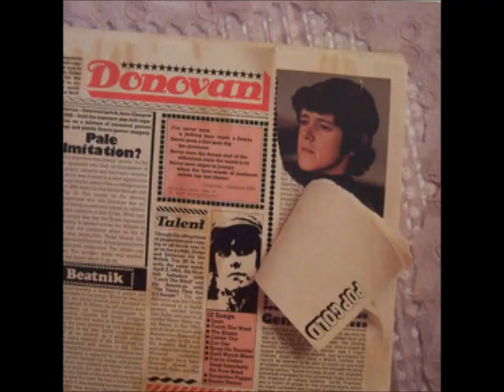Donovan Catch The Wind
"Catch the Wind" is a song written and recorded by Scottish  singer-songwriter Donovan. It was released as a single in the United Kingdom on March 12, 1965 through Pye Records (Pye 7N 15801) and a few months later in the United States through Hickory Records (Hickory 45-1309). The single was backed with "Why Do You Treat Me Like You Do?" on both the United Kingdom and United States releases."Catch the Wind" marks the first release by Donovan. It reached #4 in the United Kingdom and #23 in the United States.The single version featured Donovan's vocals with echo and a string section. The song was re-recorded for Donovan's first album What's Bin Did and What's Bin Hid without the vocal echo and strings.When Epic Records was compiling Donovan's Greatest Hits, they were either unable or unwilling to secure the rights to the original recordings of "Catch the Wind" and "Colours". Donovan re-recorded both songs with a full backing band, and these were included on the greatest hits album with session musicians Big Jim Sullivan and John Paul Jones. The CD release of the album uses the original 1965 album version.